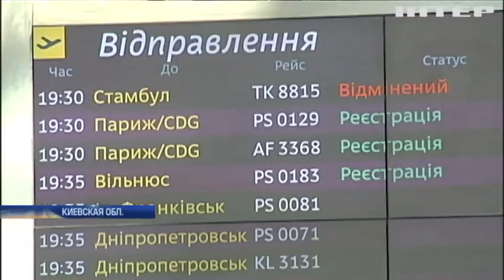В Борисполе пассажиры рейса в Турцию "устроили бунт"